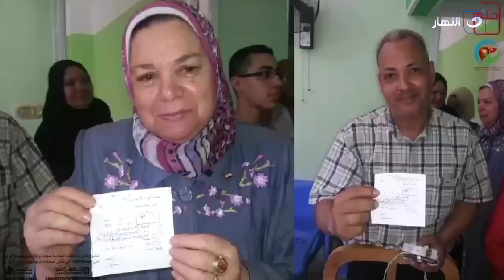اجمل ناس | الجمعة 30 ديسمبر 2022 - التبرع لأنشطة مستشفي الكبد و الجهاز الهضمي ببلطيم